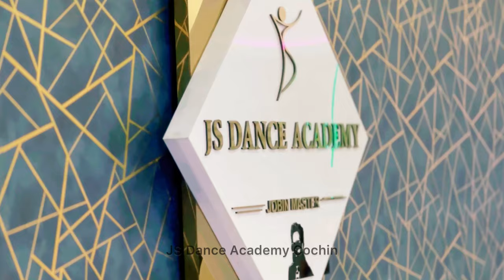Dance Ka Bhoot - Brahmāstra | Women's power unmatched | Ranbir Kapoor | Alia Bhatt | Jobin Master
Watch this power packed dance video by the wonder women of JS Dance Academy.
For ADMISSIONS
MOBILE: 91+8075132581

DANCE ACADEMY ADDRESS:
JS DANCE ACADEMY AND FITNESS CONCEPTS
3rd Floor, THARAMMEL BUILDING
Near Oberon Mall,  Edappally - Tripunithra Road
Padivattom,
Edappally,
Ernakulam
KERALA.

Prepare to be mesmerized as the talented students of JS Dance Academy set the stage on fire with their energetic and captivating performance to the foot-tapping song "Dance Ka Bhoot" from the blockbuster film "Brahmāstra," featuring the dynamic duo Ranbir Kapoor and Alia Bhatt.

Under the brilliant guidance of the renowned choreographer, Jobin Master, these young dance enthusiasts have poured their hearts and souls into perfecting every move and syncing their steps to create a spellbinding spectacle that will leave you in awe.

From graceful formations to high-energy grooves, this electrifying dance extravaganza showcases the immense talent and dedication of our students, who have worked tirelessly to bring this scintillating performance to life.

Witness the seamless blend of creativity, precision, and passion as the vibrant colors, pulsating beats, and infectious energy come together to create an unforgettable experience. Get ready to tap your feet, clap your hands, and join the celebration of music and movement!

Don't miss out on this extraordinary showcase of talent! Click the play button and let the infectious rhythm of "Dance Ka Bhoot" take you on an exhilarating journey of joy and expression.

Let the dance fever take over, and let's create magic together on the dance floor! 💃🕺🔥

CREDITS @SonyMusicIndia
A song that’s guaranteed to have you “jhoom” wherever you are, presenting DJ Shiva a.k.a. Ranbir Kapoor from Brahmāstra in “Dance Ka Bhoot”. Composed by Pritam, penned by Amitabh Bhattacharya and sung by Arijit Singh, get ready with your moves and celebrate with us! 🥳

Music Arrangement and Production - Prasad S., Sourav Roy, Nitin Shankar, DJ Phukan and AM.AN

Traditional Awadhi Chorus designed, written and performed - Pinky Maidasani
Kid Voices - Simar Singh and Amayra Kapoor
Additional voice: Tusshar Joshi and Dev Arijit

Sound Engineers - Ashwin Kulkarni, Aniruddh Anantha & Pranav Gupta.
Engineer (at Yashraj) - Vijay Dayal
Assistant to Vijay Dayal (at Yashraj) - Chinmay Mestry
Engineer (at Pannonia Studio, Budapest) - Tamás Dragon
Engineers (at JAM8) - Aaroh Velankar, Akash Mukherjee & Subhashree Das

Backing vocals design - Nakash Aziz, DJ Phukan, Antara Mitra, Aniruddh Anantha & Akashdeep Sengupta
Chorus - Ana Rehman, Shreya Phukan, Harjot Kaur, Debanjali Joshi, Niranjana Chandra, Subhashree Das, Apurva Nisshad, Aniruddh Anantha, Akashdeep Sengupta, Anurag Sharma, Dev Arijit, Akash Mukherjee, Mandy Gill, Mukund Suryawanshi, Aaroh Velankar, Sagnik Mukherjee, Paritosh Pandey and Sonu Ishteyak Khan

Musicians: -
Saxophone - Dávid Eredics
Ravanahatha - Abhijit Mazumdar & Chandan Singh Jawda
Ethnic Stringed Instruments - Tapas Roy
Harmonium - Firoz Shah
Rhythm Section - Ishteyak Khan, Mushtak Khan, Vijay Jadhav, Sachin Dhamankar, Pratap Rath, Shikhar Naad Qureshi, Mohammed Shadab Yusuf, Yusuf Mohammed, Vijay Jadhav (jr), Rahul Rupwate, Sanjeev Sen, Madhav Pawar, Musharaf Khan, Navin Sharma, Abhijeet Kholi, Harmeet Singh and Aniket Thakur

Choreography - Ganesh Acharya

Produced by Fox Star Studios, Dharma Productions, Prime Focus and Starlight Pictures
Starring Amitabh Bachchan, Ranbir Kapoor, Alia Bhatt, Mouni Roy and Nagarjuna Akkineni

Lyrics:
Arrey aaja!
Jhoom!
Arrey aaja!
Jhoom!

Naachega deevaana toh dekhega zamaana
Humaari sufiyaana si partiy'aan

Arrey aaja!
Jhoom!
Arrey aaja!
Jhoom!

Fikar bhula ke tu kamar hila ke
Aa नच le mere sang saathiya

Koi mujhe roko zara
नच नच ke heart ka beat badheya

Mainu chadeya dance ka ..
Mainu chadeya dance ka bhoot chadeya

Mera ladeya ishq da पेच ladeya

Dance ka bhoot chadeya ..

आड़ा टेढ़ा dance mera
Achha lage tumko toh
Jaise main karta hun
Vo copy karo

(Kya baat, Guru! Kya baat, Guru! Kya baat, Guru! Kya baat!)